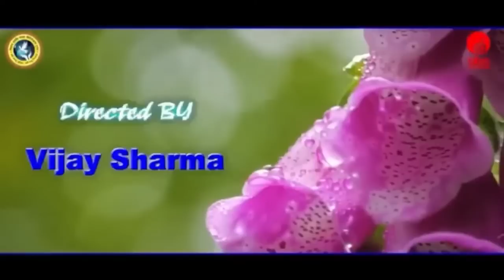LIVE - आज रविवार के दिन प्रातःकाल सुनिए पूज्य महाराजश्री के Special Superhit Bhajan || DnThakurJi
LIVE - आज रविवार के दिन प्रातःकाल सुनिए पूज्य महाराजश्री के Special Superhit Bhajan || Shri Devkinandan Thakur Ji || DnThakurJi

Copyright : DevkinandanJiMaharaj

shrimad bhagwat katha,shri devkinandan thakur ji,bhagwat katha,katha,bhagwat,bhagwat geeta

devkinandan bhajan
Trending
trending Short video
trending shorts
bhagwat katha live
bhagwatkatha
shrimad bhagwat katha
Live katha
bhagwat2022
krishan katha

devkinandanThakur
devkinandanthakurji
2022 ठाकुर जी कथा
bhajan live
devkinandan thakur ji ka shiv puran
भागवत कथा
श्रीमद्भागवत कथा
वृंदावन
लाइव भजन
bhagavad gita
krishna
shrimad bhagwat geeta live
bhagwat katha
live thakur devkinandan
devkinandan thakur ji live katha today 2022